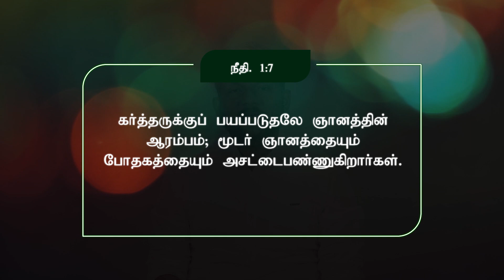நான்_மாறினால் || Karthi C Gamaliel || Daily Life Changing Verse || DAY- 21 || NAAN MARINAAL